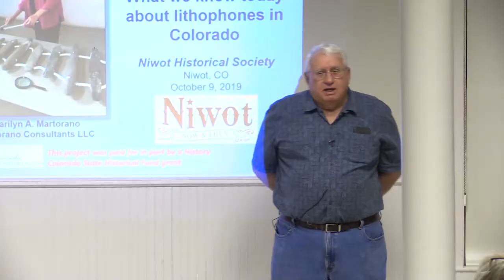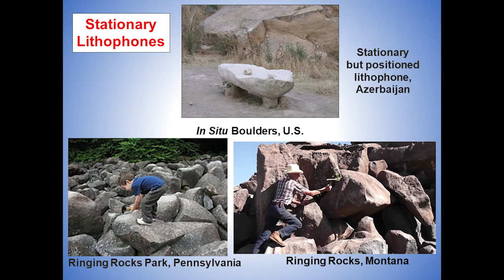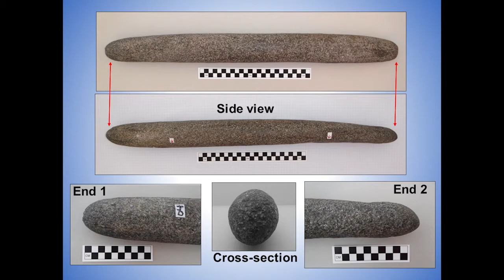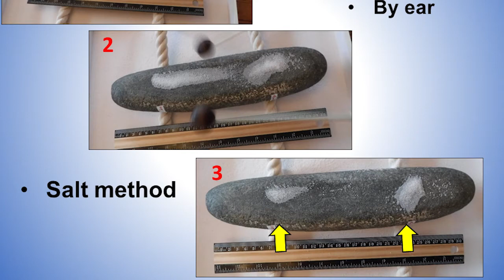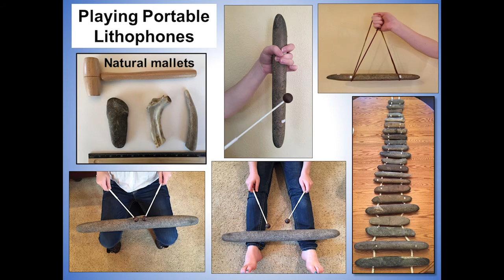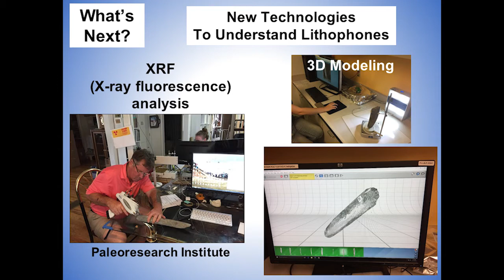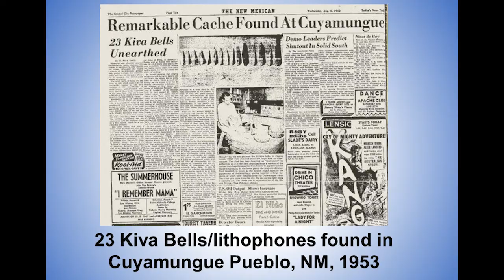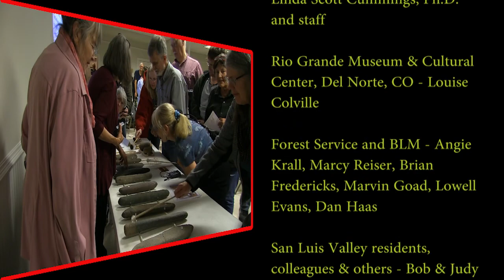LithophonesMC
A new class of prehistoric artifacts called portable lithophones has been identified from Great Sand Dunes National Park and Preserve and San Luis Valley in southwest Colorado.
“Litho” is Greek for stone, and
“phone” means sound.
A lithophone is a musical instrument consisting of a purposely-selected rock (often formally-shaped) that is tapped or rubbed with friction to produce musical notes.  Portable and stationary lithophones have been utilized in ancient and modern cultures around the world for thousands of years.